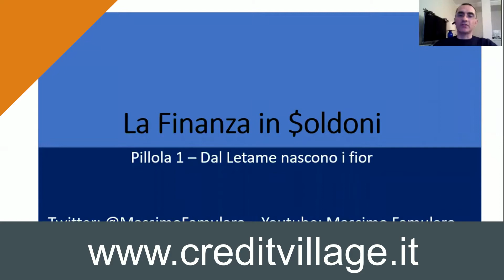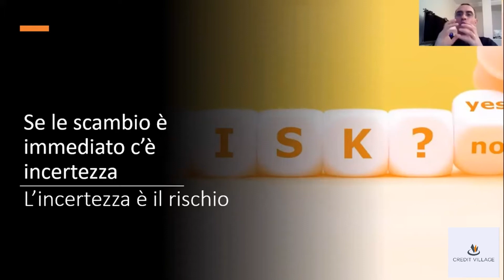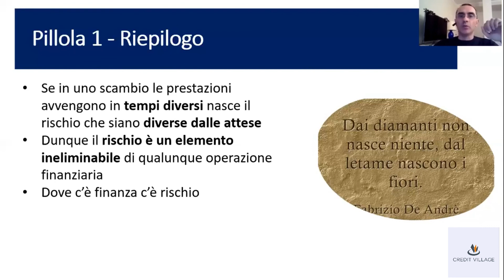Pillola 1 - La Finanza in $oldoni: dal letame nascono i fiori a cura di Massimo Famularo